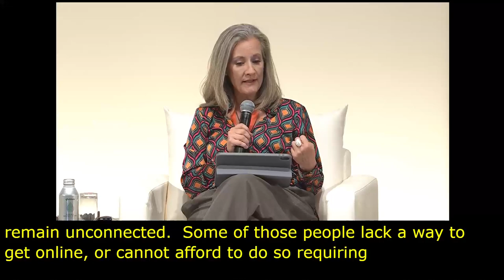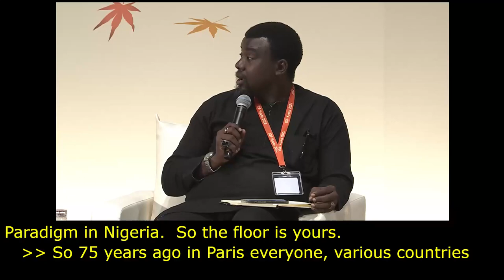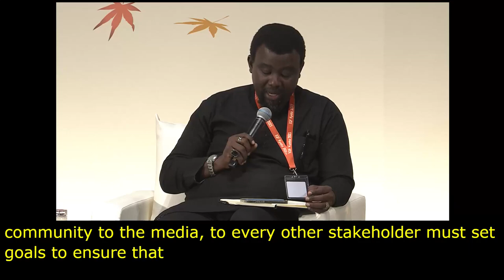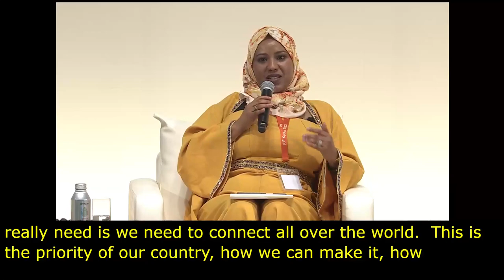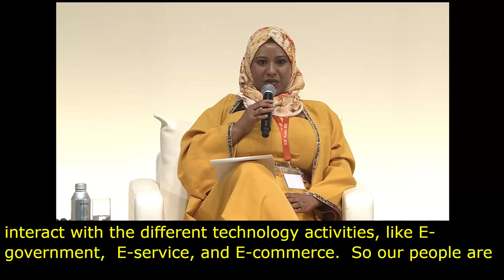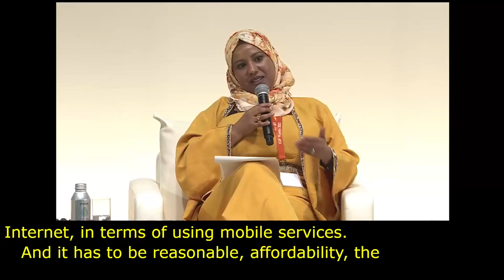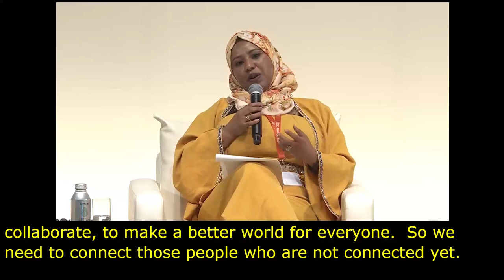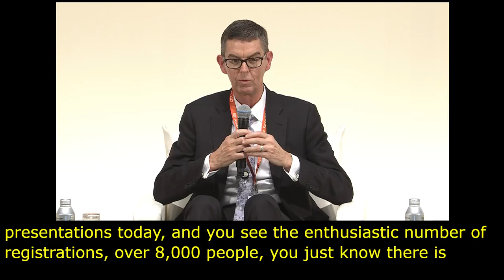IGF 2023 Day 0 Plenary Hall LEADERSHIP PANEL The Internet We Want Japanese